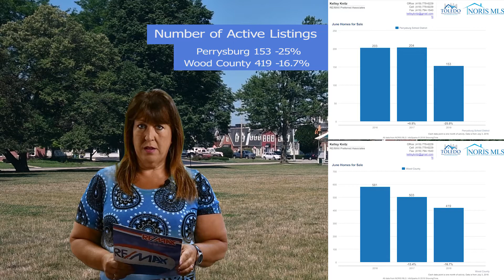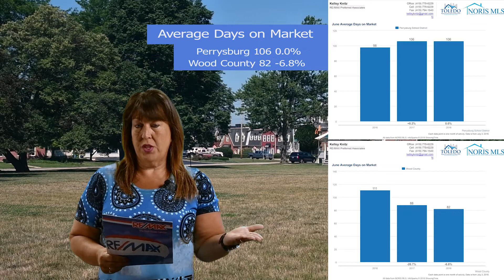Perrysburg Real Estate Market Report for June 2018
The real estate market in the Perrysburg schools area remained strong with a big reduction in the number of homes available for sale. This show homes are selling at a much faster rate than new homes become available for sale.This can effect sales since lower inventory can lead to lower sales if buyers can't find what they want.
This also puts upward pressure on prices where we see continued strength in the market.

If you're considering selling a home. Now is the time to take the plunge. Sales of good properties bring multiple offers and strong pricing and sell quickly.
Let us help you navigate this tricky market. Thanks!